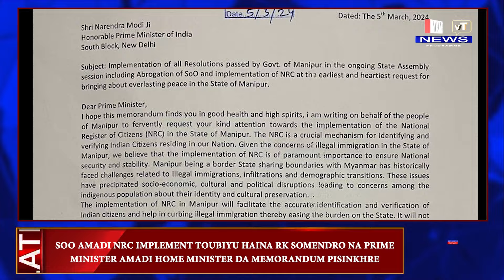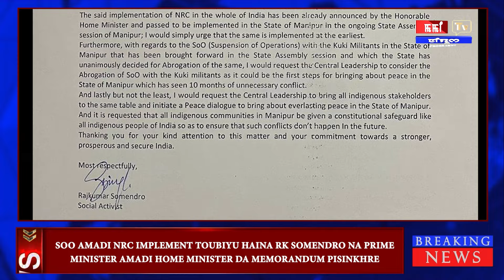SoO LOUTHAKPIYU AMADI NRC IMPLEMENT TOUBIYU HAINA RK SOMENDRO (KAIKU) NA MEMORANDUM PISINKHRE